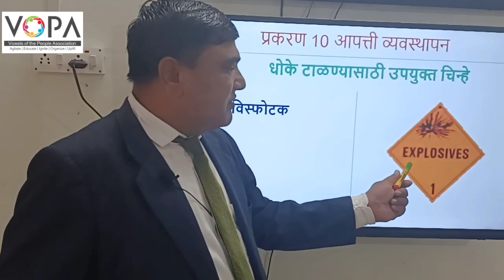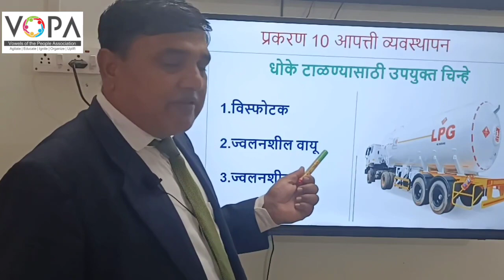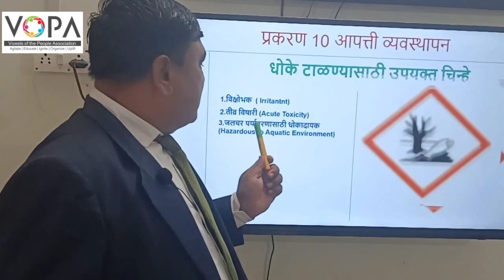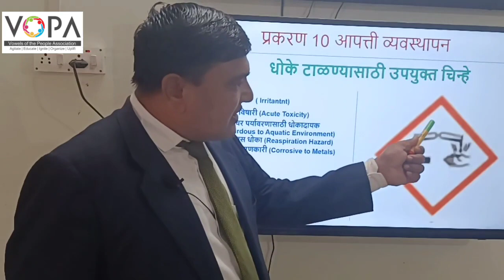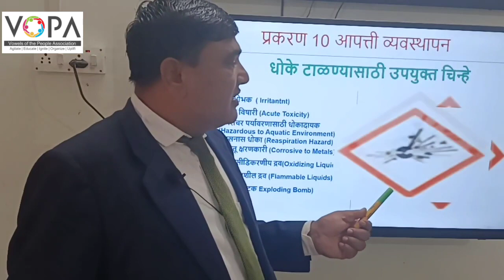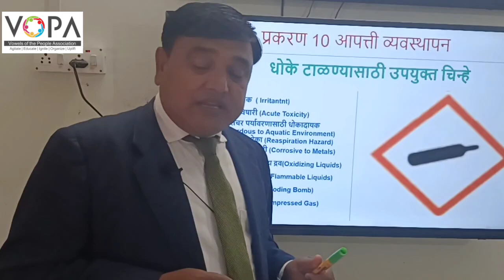१० वी | राष्ट्रीय प्रज्ञा शोध परीक्षा विज्ञान | 10.6 उपयुक्त चिन्हे | V-School